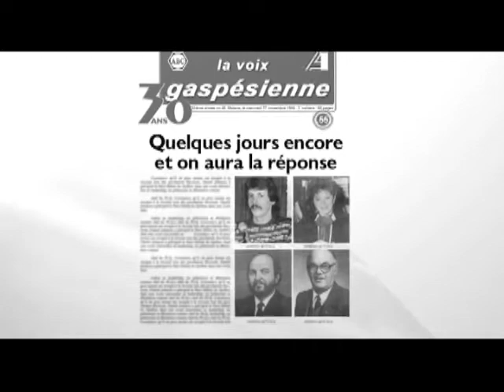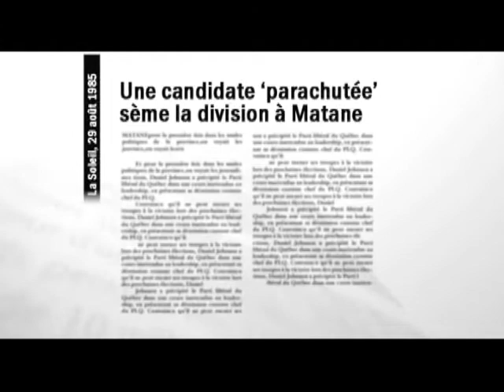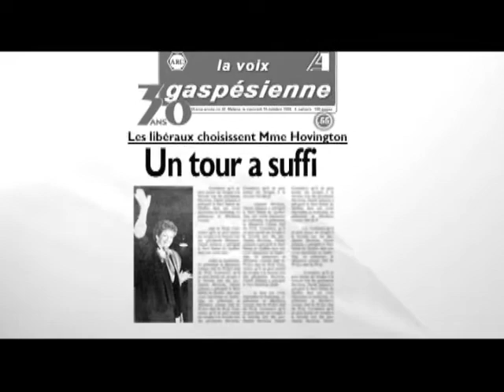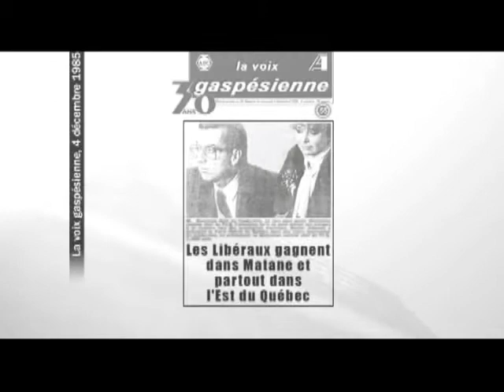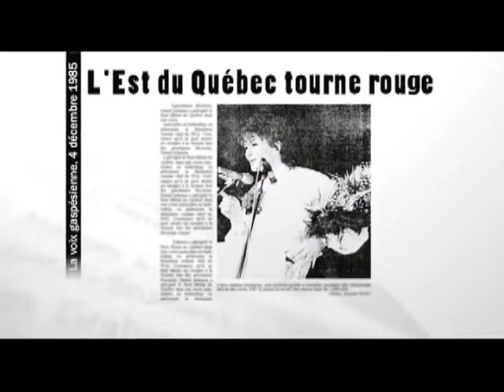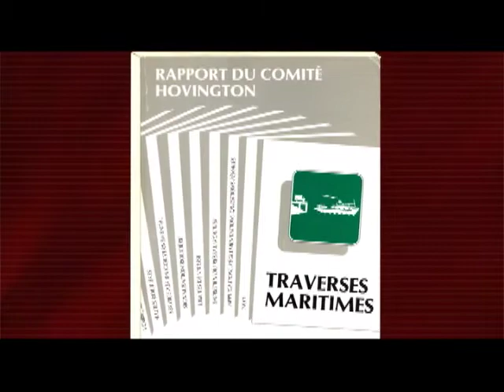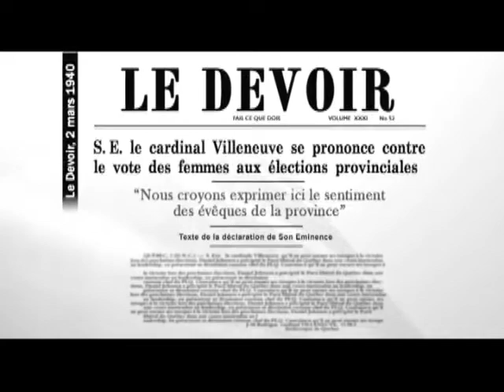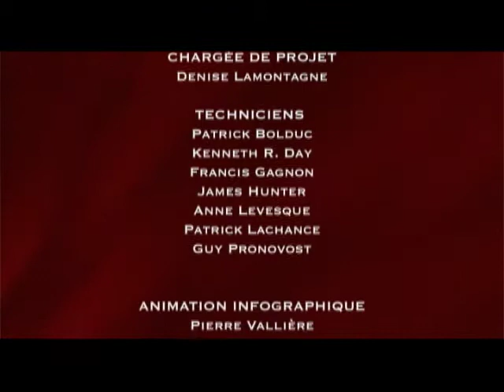Mémoires de députés : entrevue avec Claire-Hélène Hovington - 1ère partie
Mémoires de députés :
Entrevue avec Claire-Hélène Hovington.
1ère partie.